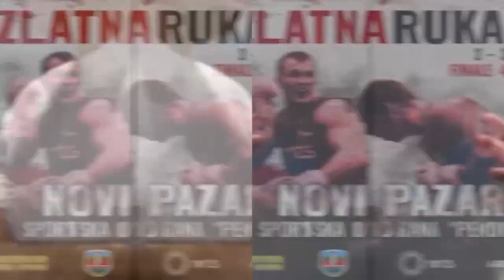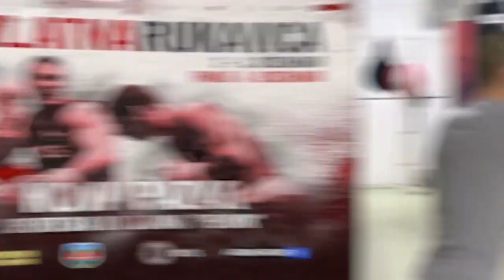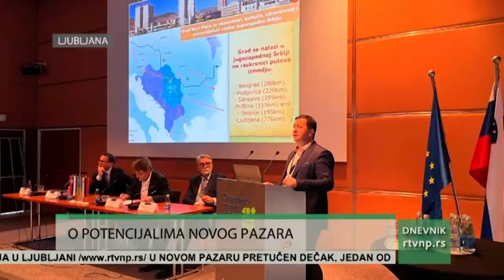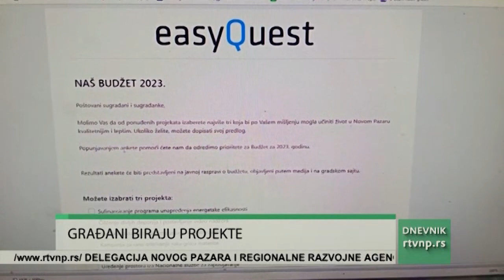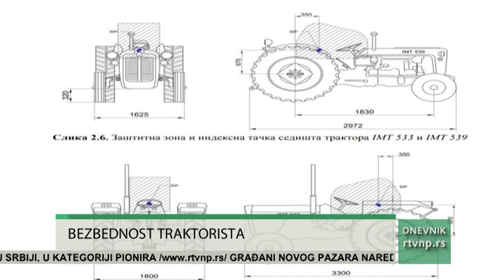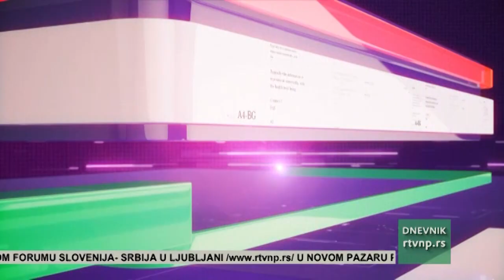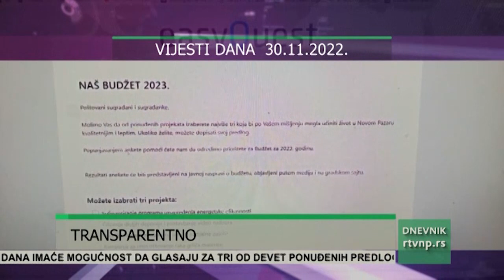Dnevnik Radio teleizije Novi Pazar (30.11.2022.)